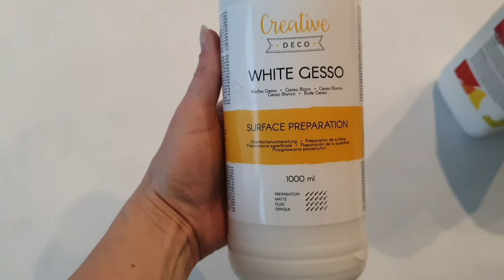Mixed Media Resin Bild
Grösse: 140x100

Mit dem Code LILIAN spart ihr 10% ab 40 Euro bestellwert

Struktur: XL Crackle Paste und Resi Crete in Nickel grey

Spraypaint in graphite, carribean und marvle spray in Silber

Mastercast Resin und paste Titanium white sowie Silber metallic pigmente

Mit dem Code Stefanie10 spart ihr dort 10%